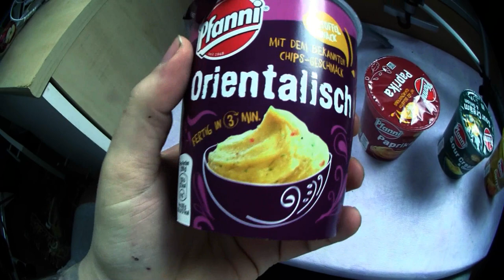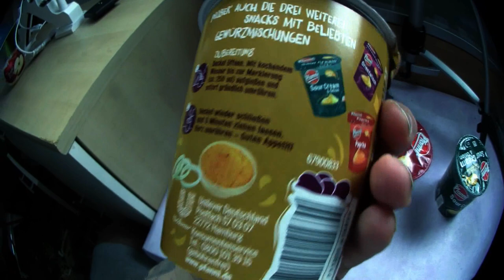Ramses Kitchen | Pfanni Kartoffelsnacks (Oriental Paprika Sour Cream Currywurst) ALL in 1